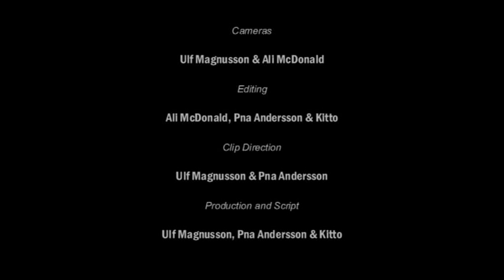Kitto 'Crash' Official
Taken from the album 'CRASH' release date Dec 1 2011